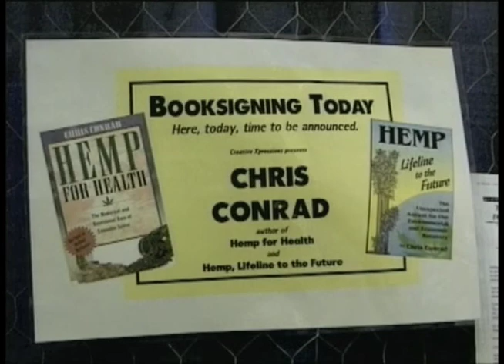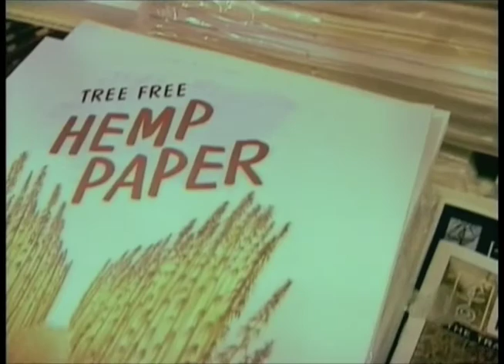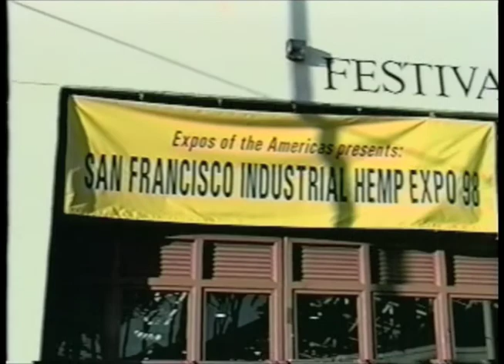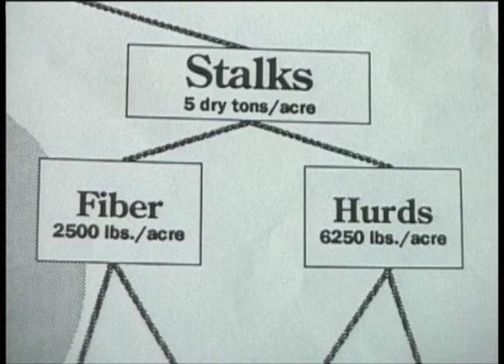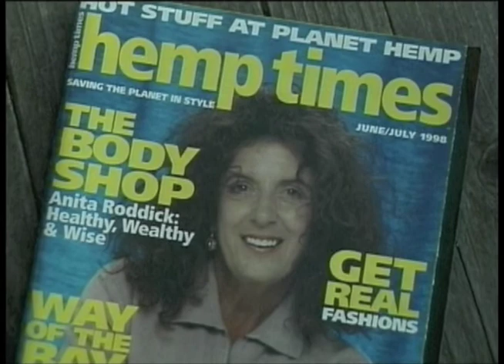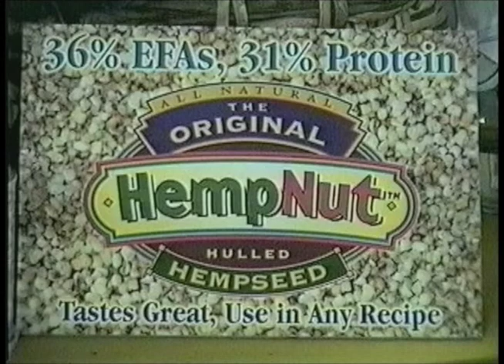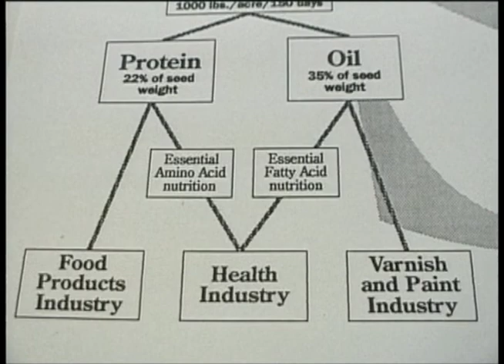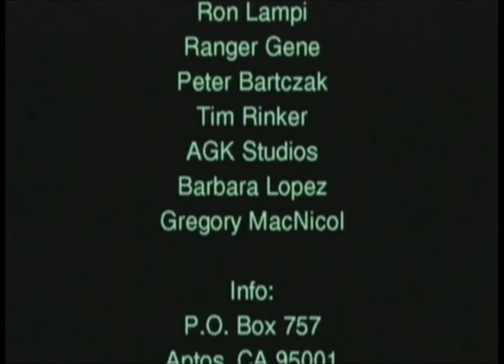Hemp Hemp Hooray!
The Growing Industrial Hemp Market, produced by Herbal Products developer, Paul Gaylon, and LB Johnson, an independent videographer, this is my channel. Basically, a (non commercial) commercial for all manner of products made from the cannabis plant. An entertaining oldie that doesn't grow old with footage from Romania, China, Canada, France, and two Hemp Expos that happened in Santa Cruz, CA (1999) and San Francisco.Appearances by early hemp pioneers including the king, Jack Herer, and Chris Conrad, Lynn Osburn, John Roulac, Richard Rose and many others. Our low no-budget video, shot mostly on mini digital tape by myself and many other contributors, was edited on a Casablanca stand alone editor. LB = Low Budget ;^)